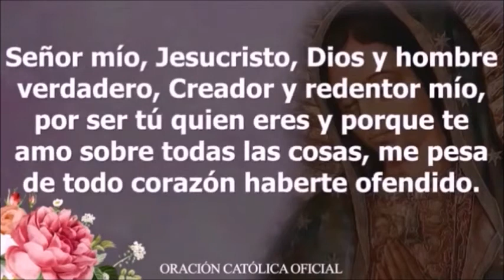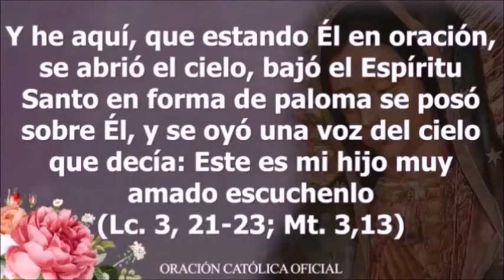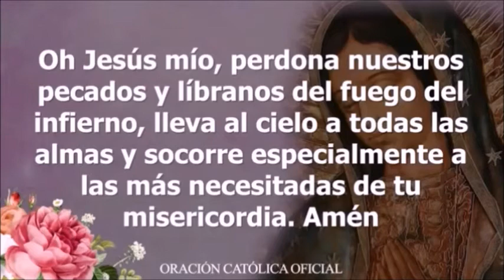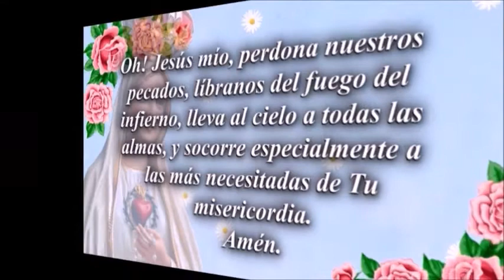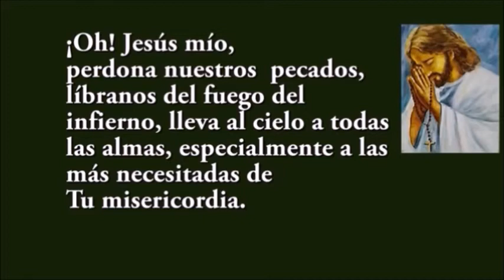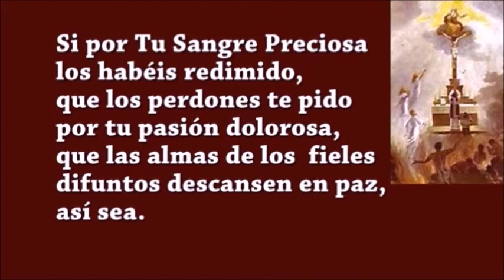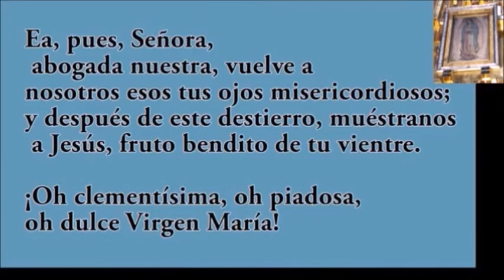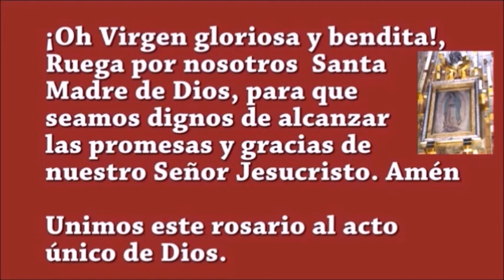SANTO ROSARIO UNIVERSAL,para los fieles devotos de la VIRGEN MARIA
SANTO ROSARIO , resumen de programas que lo conforman,de manera que nuestra fe en la santisima Virgen aumente y se renueve constantemente al orarlo con devocion.
,rezando siempre por la paz de nosotros  y del mundo entero.